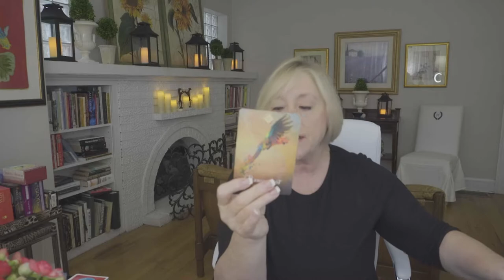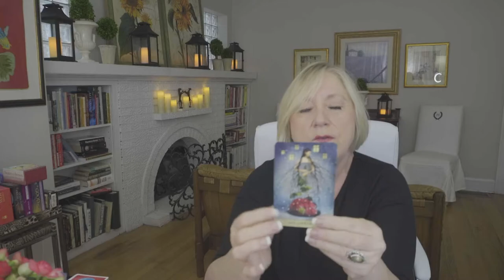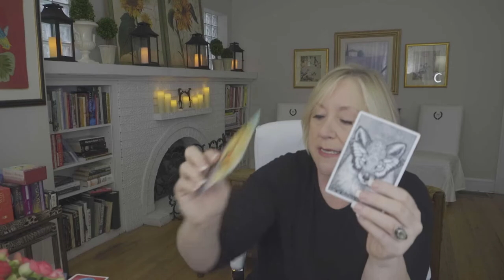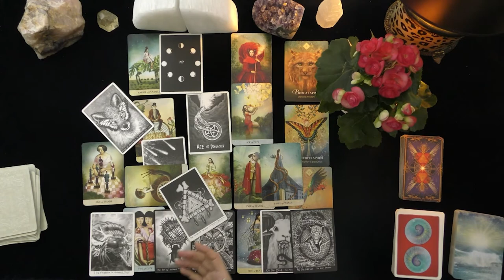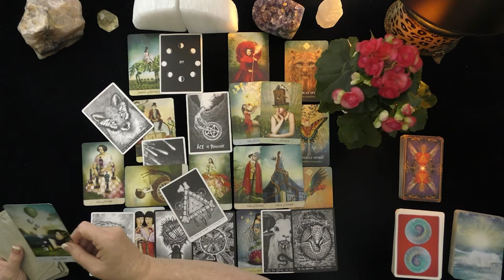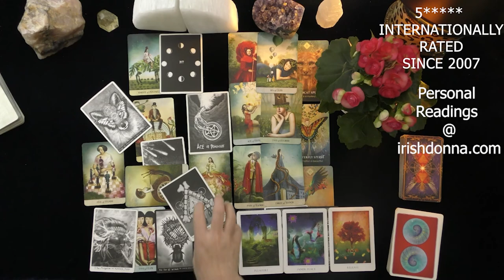SAGITTARIUS~YOUR TURNING POINT! BEAUTIFUL!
SAGITTARIUS~YOUR TURNING POINT!  BEAUTIFUL!~ JULY, 2021, TODAY, TIMELESS LOVE READING
5 INDEPENDENTLY VETTED READINGS SINCE 2007

OPTIONS INCLUDE:
20 MINUTE VIDEO READING: LOVER'S THOUGHTS FEELINGS, INTENTIONS, & ACTIONS $ 60.
25 MINUTE EX-RETURN VIDEO READING?  $ 75.00
20 MINUTE TELEPHONE READING $ 60.
30 MINUTE EMERGENCY (GUARANTEED WITHIN 24 HOURS OF YOUR PURCHASE TIME LOCAL TO ME. $180.